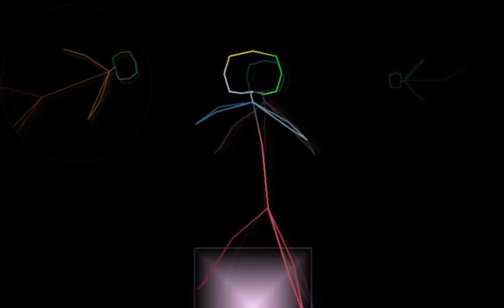The Chemical Brothers - Out Of Control (Sasha Remix)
Another version of this stomper :D, anyway enjoy this fine remix